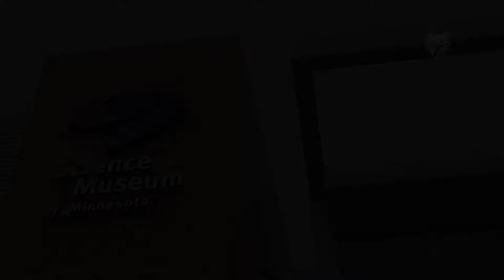Minnesota Lynx: Surprise Sportology Visit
Minnesota Lynx surprised 20 female athletes from Humboldt Senior High at the Sportsology exhibit at the Science Museum of Minnesota